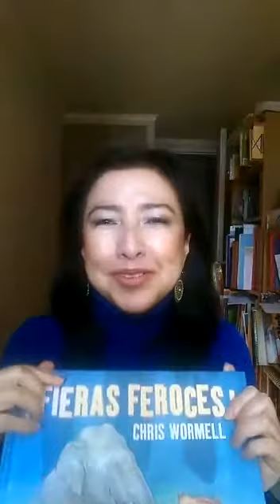Cuenta cuentos Día del Niño 2020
Paola Vergara del CIE tiene el mejor regalo para los georgianos y georgianas en el Día del Niño. Atención a esta historia